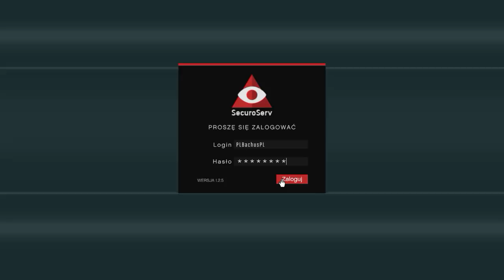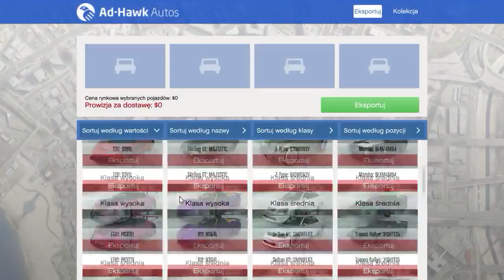JAK ZAROBILEM 100.000.000$ W GTA ONLINE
ZAPRASZAM NA DISCORDA:
Dodaj mnie tez na GTA ONLINE: PLBachusPL